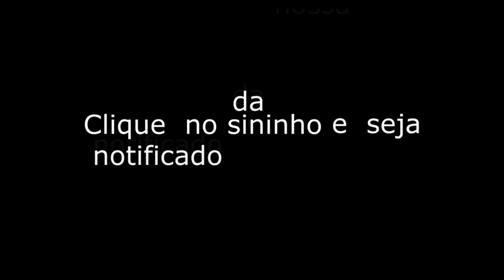Programa TBT MIX - 05.12.2019 - DJ Junior Carioca